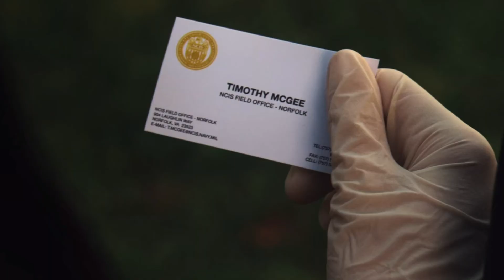The Weird Character Change That Still Bothers NCIS Fans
There have been a lot of changes to the cast of NCIS over its long run, but one change that confused a lot of audience members was the evolution of Sean Murray’s character, Timothy McGee. One day, he was a humble, somewhat nerdy character, and the next, he was suddenly speaking with a deeper, gruff voice. No one mentioned it on the show, and no one involved with the production of the show has given any reason for the change either, but there has been plenty of speculation. Let’s take a look at the weird character change that still bothers NCIS fans.